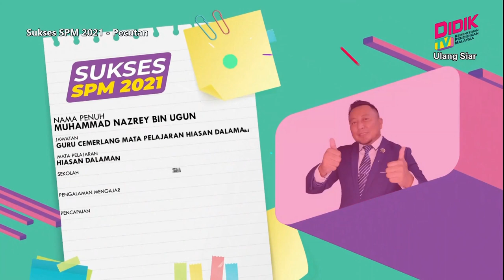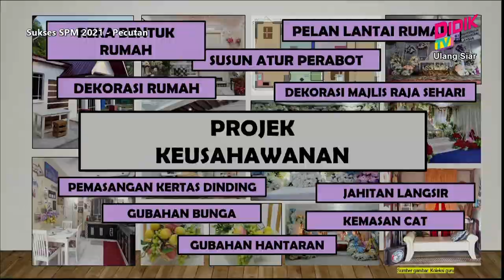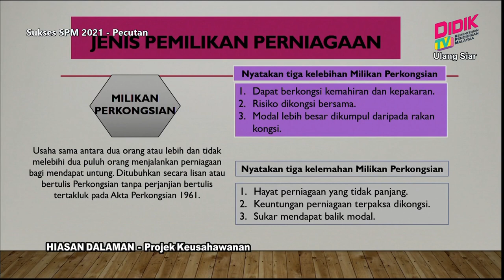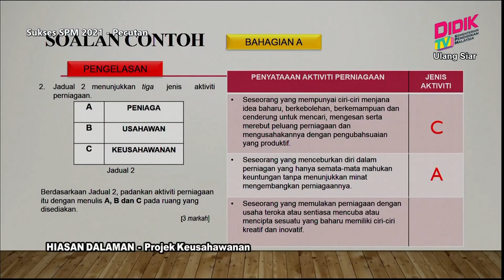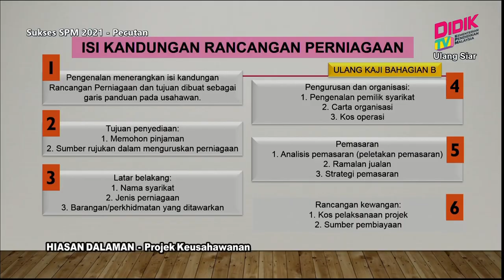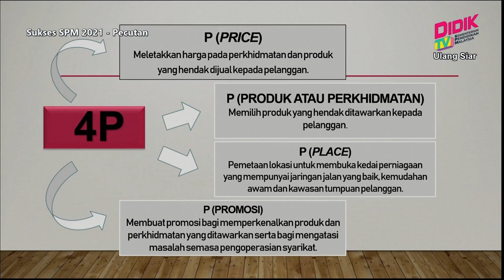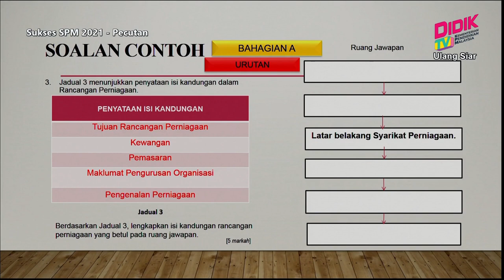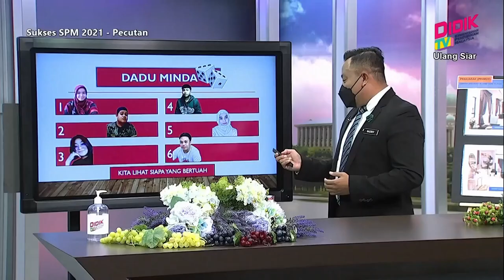Sukses SPM (2021) | Hiasan Dalaman - Projek Keusahawanan [R]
Sukses SPM 2021 membincangkan teknik-teknik yang boleh diguna pakai dalam menjawab soalan Hiasan Dalaman - Projek Keusahawanan.

Guru: Muhammad Nazrey Bin Ugun